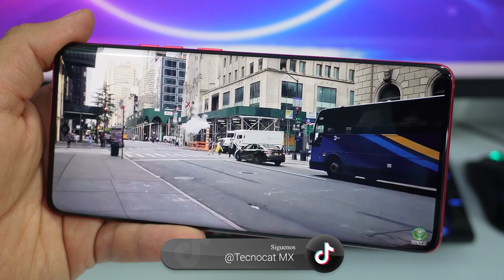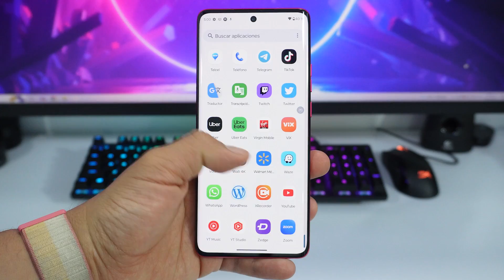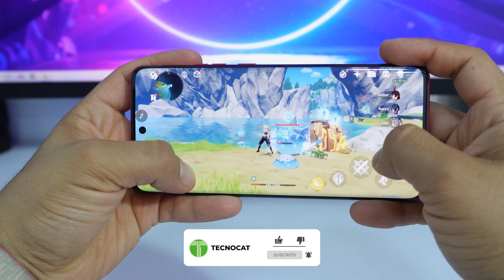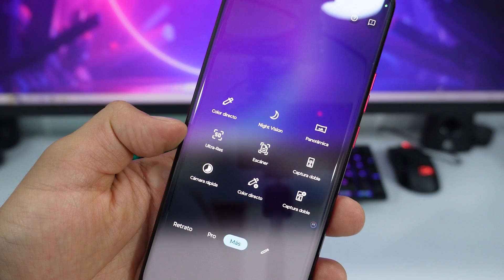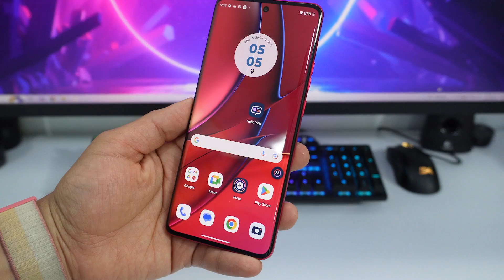Motorola Edge 40 Unboxing y Primeras Impresiones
Motorola Edge 40 unboxing y primeras impresiones,  Motorola Edge 40 review español y todo lo que debes saber sobre Motorola Edge 40 en mexico  precio y disponibilidad.

🔥🔥🔥  Videos Recomendados 🔥🔥🔥